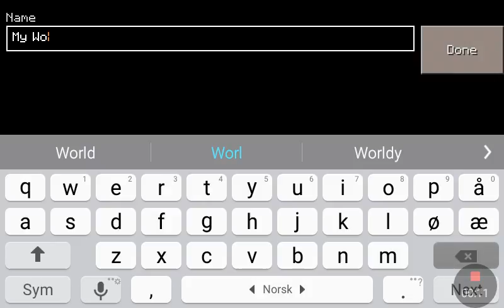MISBEHAVING WOOD ITEMS!! | Survival Series (episode 1, season 1)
In this video, I start my survival series... and my wood will not behave!